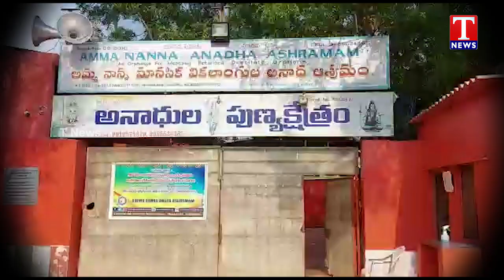83 Corona Positive Cases Reported In Amma Nanna Orphanage | Bhuvanagiri | T News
83 Corona Positive Cases Reported In Amma Nanna Orphanage | Bhuvanagiri | T News